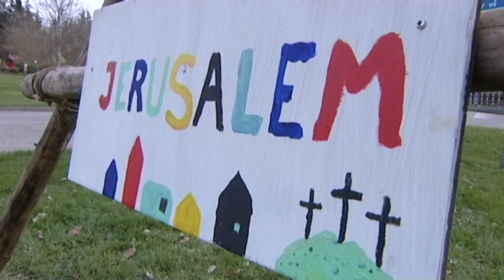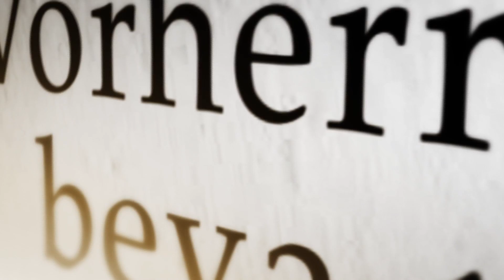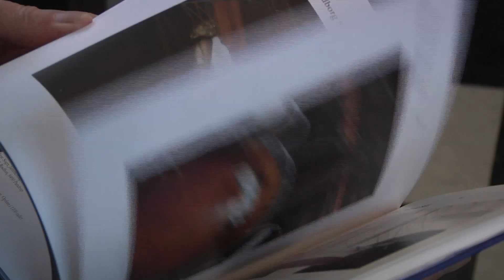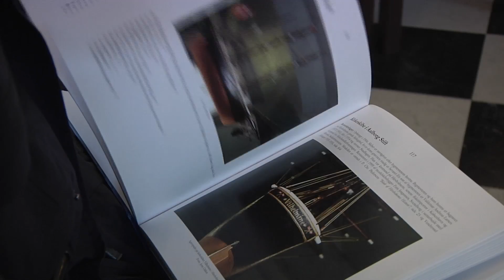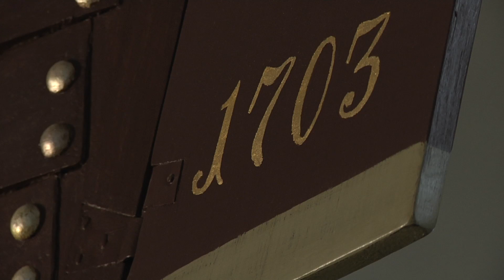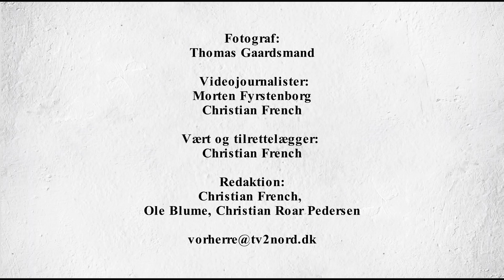Vorherre Bevares 20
Kirkeligt magasin om kirkelivet i Aalborg og Viborg stifter.